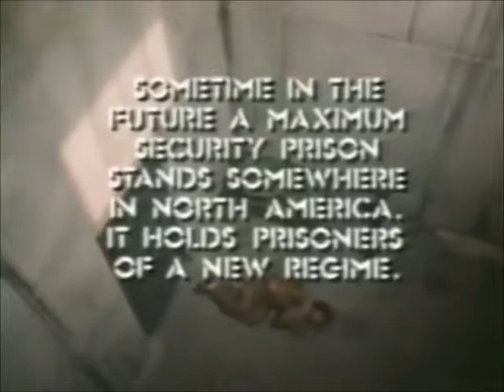[Trailer] 984 - Prisoner of the Future